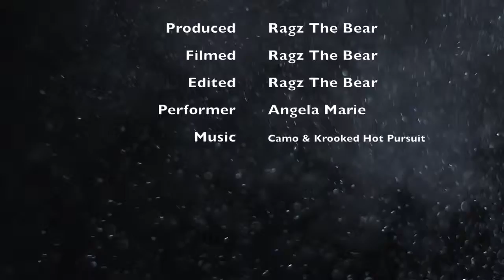Angela Marie Promo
Angela Marie has been performing grinder and fire for over 15 years.